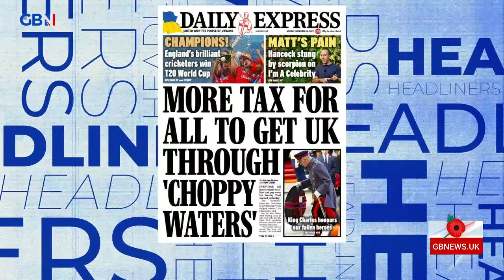Mark Dolan brings you tomorrow's headlines tonight...